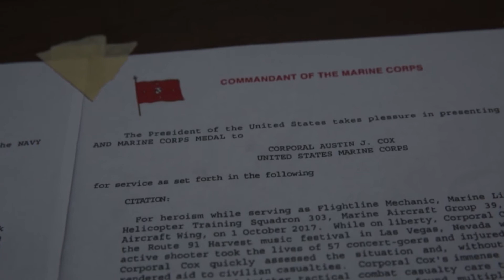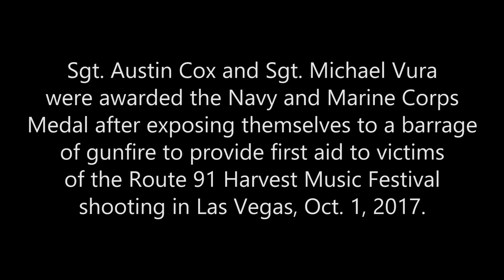Running toward Chaos: Marines earn Navy and Marine Corps Medal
Sgt. Austin Cox and Sgt. Michael Vura were awarded the Navy and Marine Corps Medal after exposing themselves to a barrage of gunfire to provide first aid to victims of the Route 91 Harvest Music Festival shooting in Las Vegas, Oct. 1, 2017. Check out the full-length feature below.